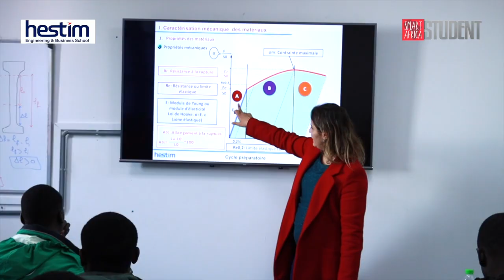HESTIM présentée par ses étudiants de divers horizons! 🌍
▶️ Découvrez les témoignages inspirants des étudiants internationaux.
Un réseau qui accueille une population étudiante de divers horizons.